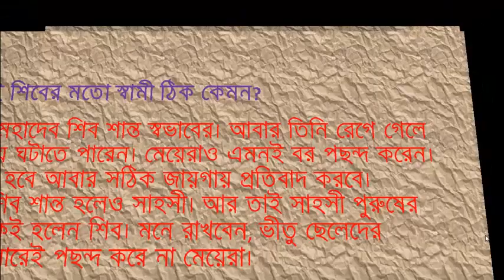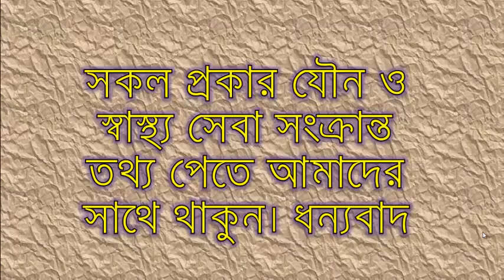যে কারণে শিবের মতো স্বামী চান হিন্দু মেয়েরা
মেয়েরই স্বপ্নে থাকে আদর্শ স্বামী। শুধু মেয়েরাই নয়, তাদের অভিভাবকরাও চায়, যেন মনের মতো জামাই পায় মেয়ে। মনের মতো মানেটা ঠিক কী? কী কী গুণ থাকতে হবে সেই হবু জামাইয়ের? মায়েদের কাছে প্রশ্ন করা হলে তাঁরা বলবেন, সে যেন মেয়েকে ভালবাসে। মেয়ের খেয়াল রাখে। মেয়ের যত্ন নেয়, সম্মান করে। তার অনুভূতিকে যথাযত মূল্য দেয়। আর যে চাহিদার কথা কোনও মা মুখ ফুটে বলবেন না, সেটা হল— শিবের মতো জামাই যেন মেয়ের কথা শুনে চলে।